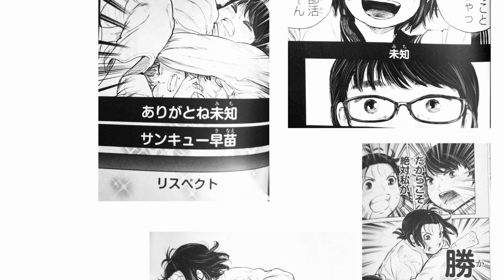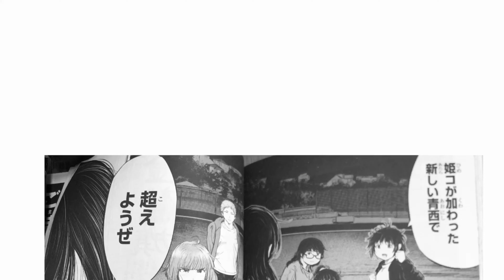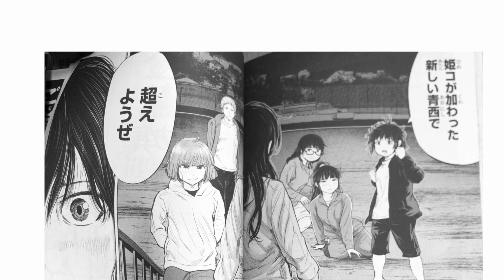『もういっぽん！』トークナイト②〈べーかわ／バギー中島〉2024.5.23